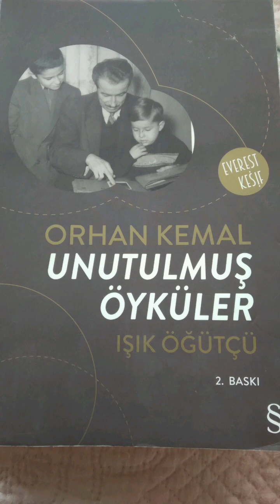Öykü 14 Unutulmuş Öyküler Orhan Kemal